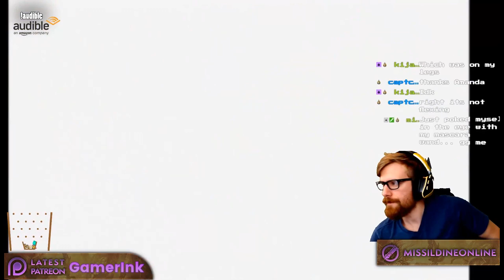Final Fantasy 2 Ultimate Weapons COMPLETE Guide [LIvestream Archive]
Want to catch these LIVE?

In this episode of Final Fantasy II, we finally go after ALL of the main characters Ultimate Weapons - and it takes a LONG time and a lot of runs. This COMPLETES the base game 100% and next is the Rebirth of Souls!

The Arcane Labyrinth is a series of dungeons featured in Final Fantasy II Anniversary Edition. It consists of a group of three dungeons, each with a set of player-generated floors and a set floor at the end containing only a boss. While they act collectively as a bonus dungeon, the Labyrinths can be entered at any time and completed, and due to their mechanics must be traversed several times throughout the game to get the most out of the rewards.

The Final Fantasy Project comes to the channel - and we're continuing with the second entry in the Project. Final Fantasy 2 Walkthrough on the PSP - this game was part of the 20th Anniversary of Final Fantasy and it is, in my mind, the most DEFINITIVE edition of the game. We are going to complete the bestiary, finish all optional dungeons, and complete the story.

Add me on Playstation: Missildine23
Steam: MissildineOnline
Battle.net: Missildine#1325
Friend Code: 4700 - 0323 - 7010

Bernice's Build:
Case: Phantom 410
CPU: Intel Core i7-4790k 4.1gHz Overclocked
Motherboard: MSi X99S Gaming 7
Cooling: Some fans and stuff.
Graphics: Nvidia GeForce GTX 980
Memory: GSkill 16GB (2x8)
Storage: Samsung 850 EVO 500GB SDD and Western Digital 1TB HDD
Capture Card: Hauppauge HD PVR Gaming Edition 2, Elgato HD60 Pro
OS: Windows 10
Mic: Blue Ember with GoXLR Audio Interface
Consoles:  PS4 Pro, PS3, PC, Wii, WiiU, Switch, and Nintendo 2DS